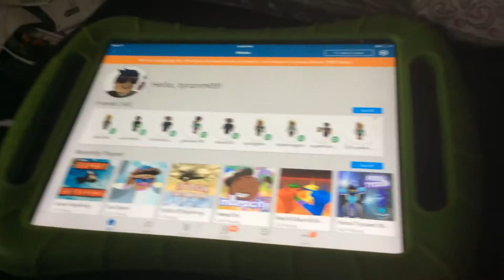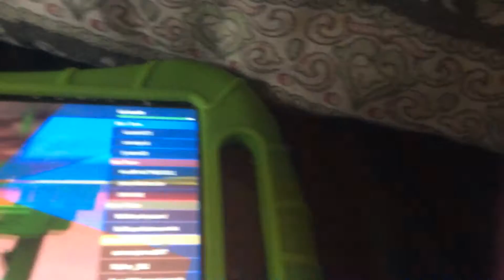August 28, 2016